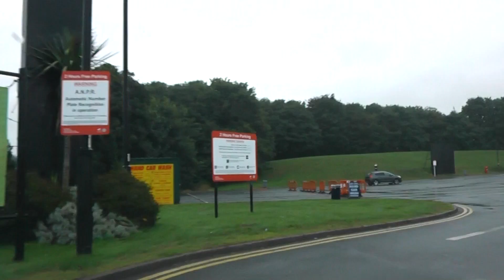Driving On The M5 From J31 A30 A38 To Gordano Services J19, Portbury, Bristol, Somerset, England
Driving northbound on the M5 motorway from Junction 31 (A30 & A38 Exminster, Devon) to Gordano Services Junction 19, Portbury, Bristol, Somerset, England
Videoed on Thursday, 15th August 2013